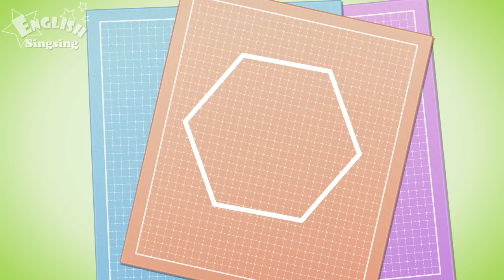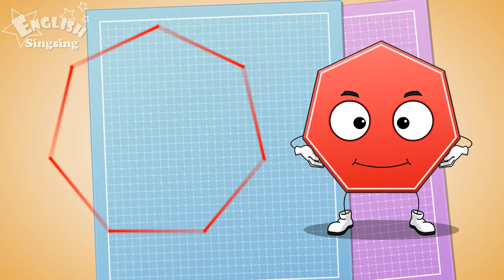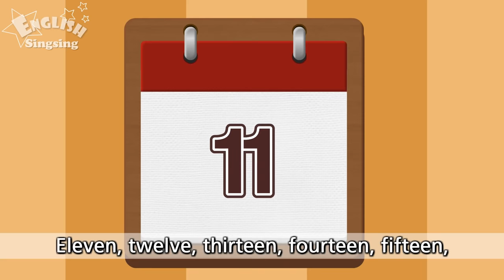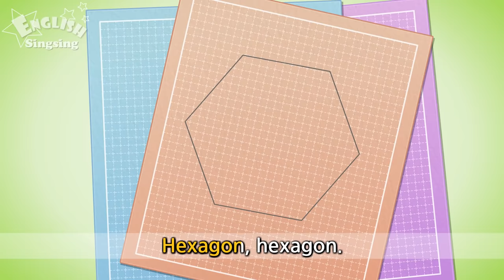123 Number Song, Sports Song +More Kids Songs | Learn English for Kids | Collection of Words Songs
Sports Song, 123 Number Song+More Kids Songs | Learn English for Kids | Collection of Kindergarten Songs

*** song(AR)
01_Number Song : 00:04

02_Color Song : 01:31

03_Shape Song : 02:42

04_Sports Song : 05:16

05_Transportation Song! : 06:49

*** song(AR) + Lyrics or Karaoke
01_Number Song : 08:00

02_Color Song : 09:31

03_Shape Song : 10:40

04_Sports Song : 13:11

05_Transportation Song! : 14:41

*** music(MR) + Lyrics or Karaoke
01_Number Song : 15:48

02_Color Song : 17:20

03_Shape Song : 18:28

04_Sports Song : 21:00

05_Transportation Song! : 22:30

*** music(MR)
01_Number Song : 23:36

02_Color Song : 25:08

03_Shape Song : 26:17

04_Sports Song : 28:48

05_Transportation Song! : 30:18